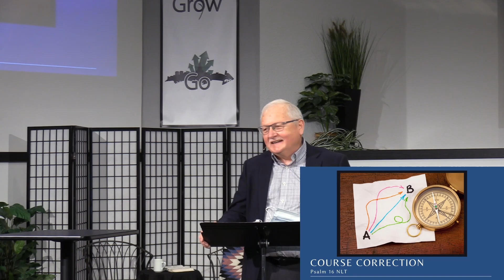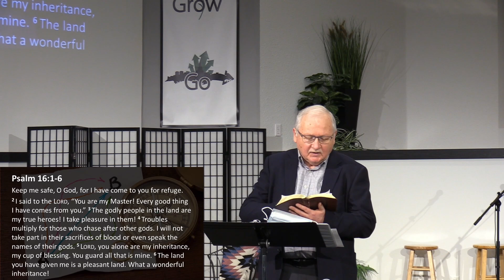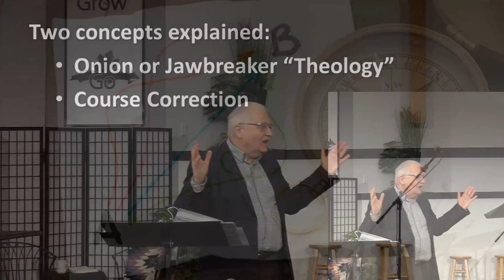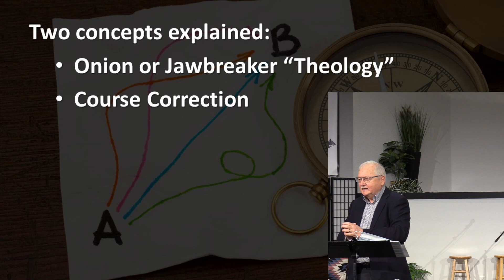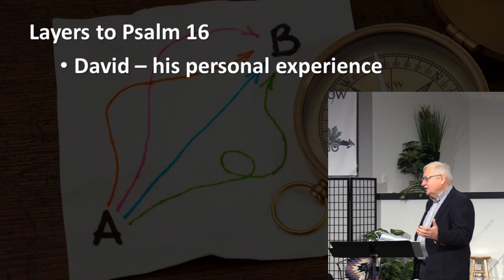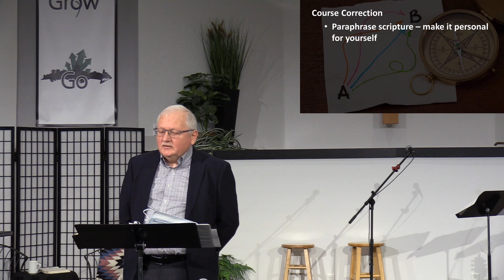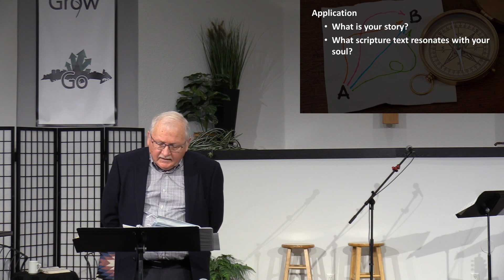February 20, 2022 - Course Correction - Richard Funk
In following Jesus, there will corrections that we need to make in our thinking and actions.  Psalm 16 was such for David.